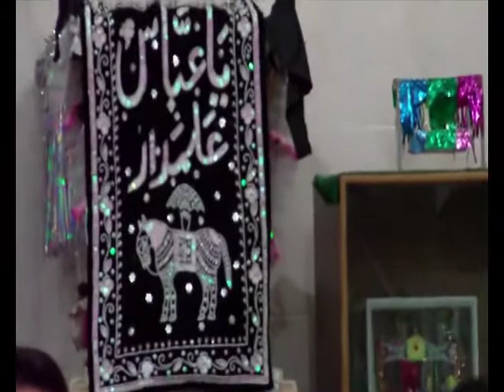Alama Syed Muntazir Abbas Naqvi Part 6 of 6 (241010)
Alama Syed Muntazir Abbas Naqvi addressing Majlis e Barsi of Syed Fazle Abbas Zaidi of Islamabad @ Masjid Imambargah Jafferia sector I-9 Islamabad on 24th October 2010.